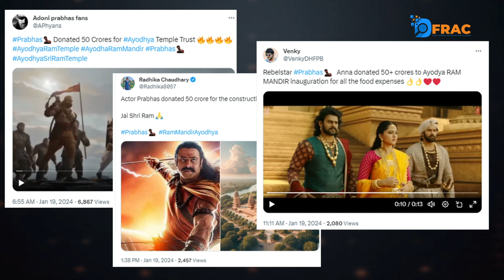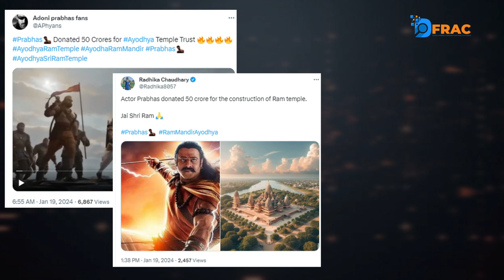अभिनेता प्रभास ने राम मंदिर उद्घाटन से पहले 50 करोड़ का दान दिया है? Fact check || DFRAC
Team Dfrac